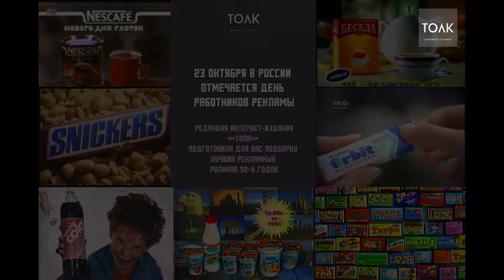Ностальгия. Рекламные ролики 90х годов